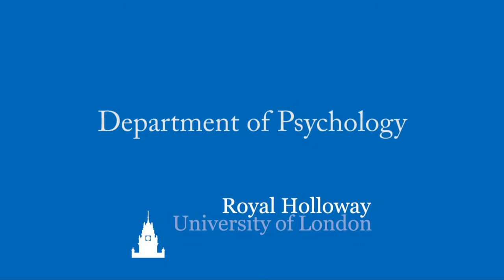The philosophy of David Chalmers and Emergence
Psychology lecture taster series: Dr Narender Ramani on...